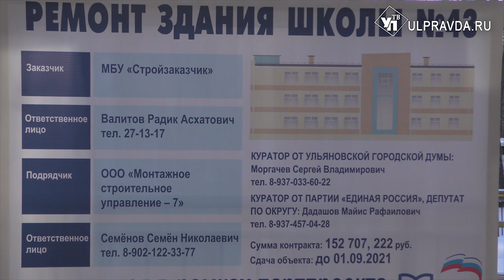С инженерным уклоном. В Засвияжье к сентябрю откроют 43 школу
Многие годы здание бывшей 43 школы стояло практически в руинах. Образовательное учреждение считалось малокомплектным, и за нерентабельностью было закрыто. Сегодня ситуация в корне поменялась.